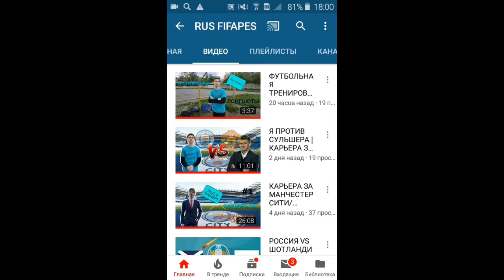ТРЕНИРОВКА УДАРОВ/ ПОД МУЗЫКУ F. R. DAVID